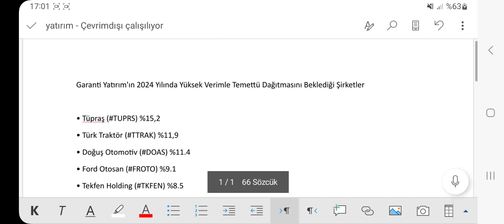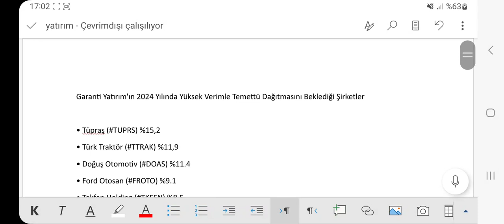Aracı Kurum 2024 Yılında Yüksek Verimle Temettü Dağıtmasını Beklediği Şirketleri Açıkladı!